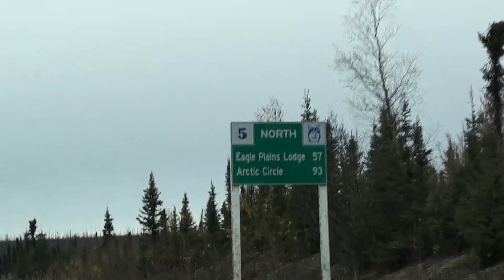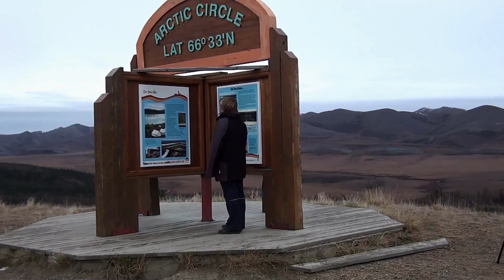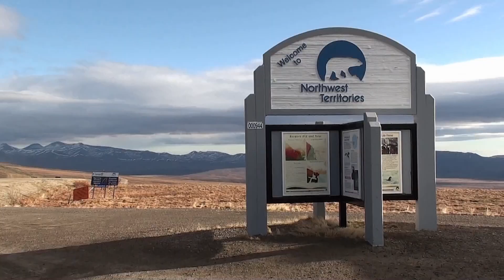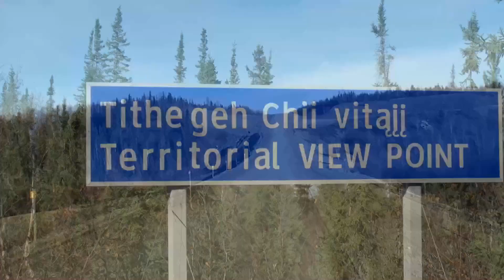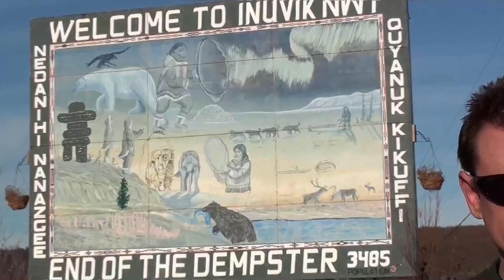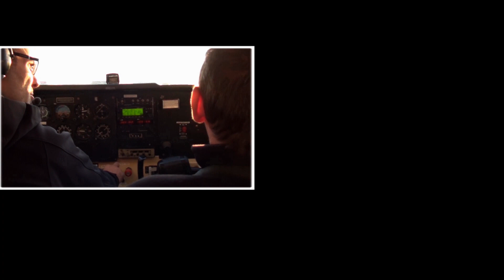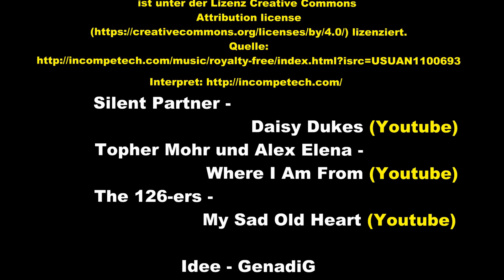2012 Yukon - Der Dempster Highway - Teil 2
Sehnsuchtsort Dempster Highway - die nördlichste, an das kanadische Straßennetz angebundene Straße führt von Dawson City über den Polarkreis in die Nordwest-Territorien bis Inuvik im Mackanzie-Delta: Auf den Spuren der verlorenen Patrouille und der letzten Menschenjagd im wilden Westen geht es in den herbstlichen Nord-Yukon.